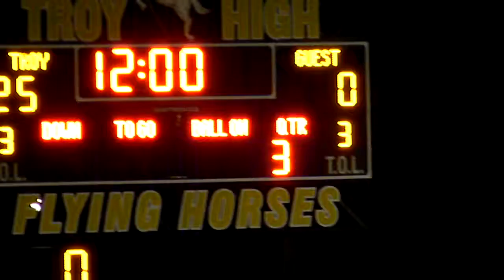32. Troy High Varsity vs Bishop Maginn 9-25-15